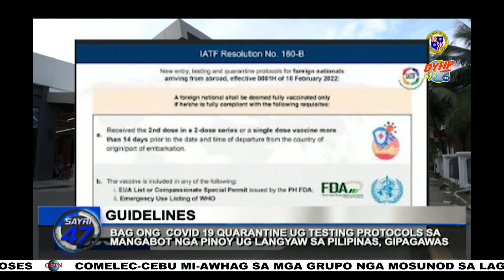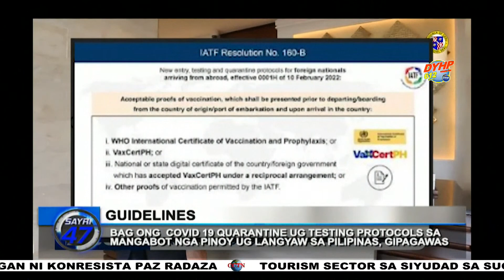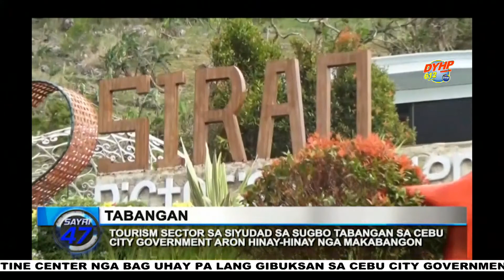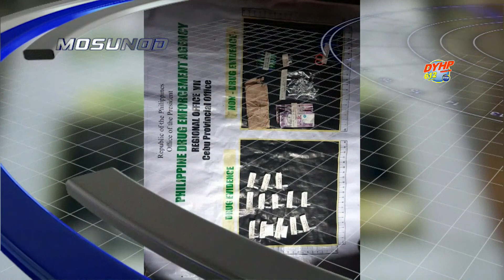SAYRI 47 - February 9, 2022